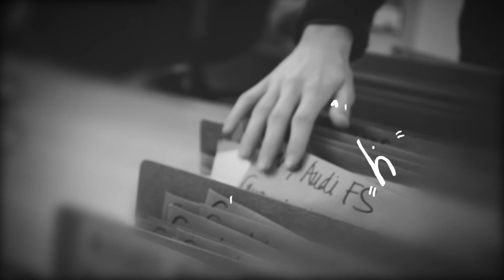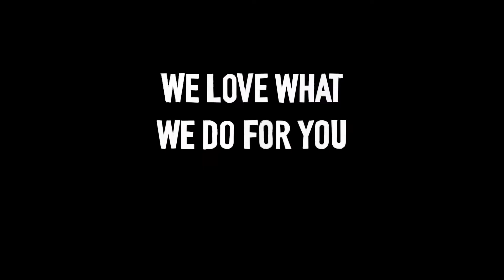Grey Valentine's Day